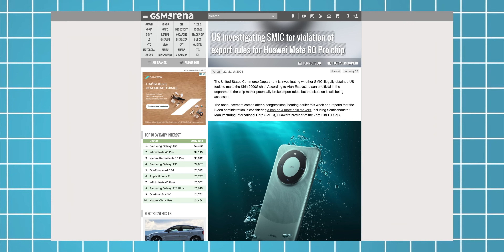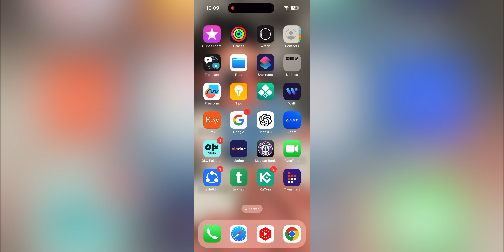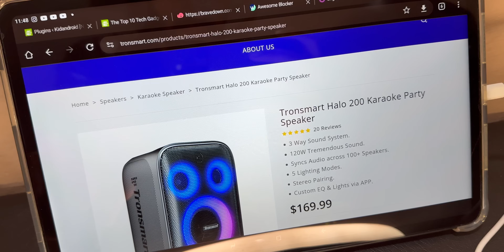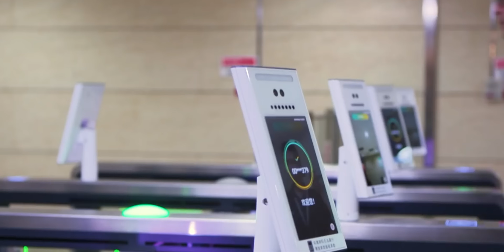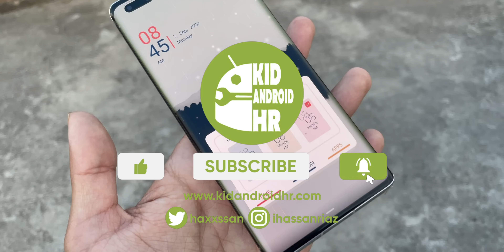Huawei - Finally, A GOOD NEWS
So, Huawei wants to get rid of U.S Tensions, and to make it happen, Huawei just teamed up with a secretive Chinese chipmaker and issued a new patent regarding a new Brute-Force system to produce more advanced chips. The company is putting in efforts to boost its chip production in the region despite U.S. restrictions. So far, the Chinese tech giant used foreign equipment to build its chipset products. One of them is the ASML extreme ultraviolet lithography tech equipment. However, the U.S. trading rules just put a full stop to that method, so now, the firm is working on a mechanism based on the (self-aligned quadruple patterning) to lessen its dependency on lithography.

PEACE OUT